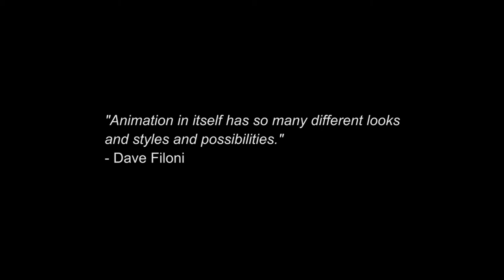Favorite Feature Length Animated Movies Throughout History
When I made my video showing a list of my favorite films of each year throughout history, I felt like I ought to make one specifically for animated films. Like the last one, I highly recommend checking out all these movies if you haven't already and I hope I managed to introduce you to some movies you have never heard of. Doing research for this, I certainly learned about several films especially during the early days of cinema. I hope you enjoy my tribute to the most underappreciated of filmmaking techniques.